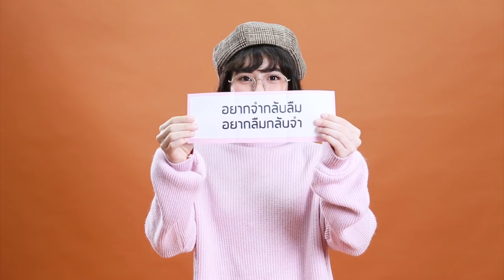ท้า! ซอนญา SWEAT16 กับเกมวัดความจำ I Dress up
NUGIRL  ขอท้า วัดความจำซอนญา ราชาจิ้งจอกหน้านิ่งแห่งวง SWEAT16  เล่นเกมจำภาพแล้วทายคำตอบให้ถูกต้อง มาดูกันว่าซอนญาจะความจำดีขนาดไหน เล่นเกมนี้ผ่านหรือไม่

ดูบทความเต็มๆได้ที่นี่

และอย่าลืมอัพเดททุกเรื่องไลฟ์สไตล์ของสาววัยรุ่นได้ที่